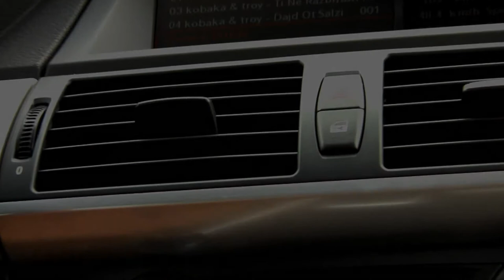troi & kobaka feat-Martina 2010